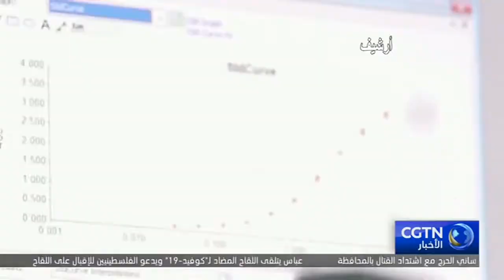رئيسة المفوضية الأوروبية تهدد أسترازينيكا ما لم ترسل شحنة الاتحاد من اللقاحات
هددت رئيسة المفوضية الأوروبية أورسولا فون دير لايين أمس السبت بوقف صادرات لقاحات «أسترازينيكا» إذا لم يتم شحن لقاحاته إلى الاتحاد الأوروبي بموجب الاتفاق المبرم بينهما.